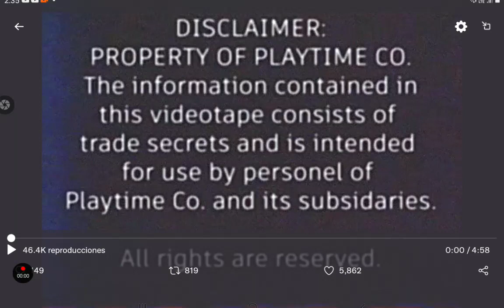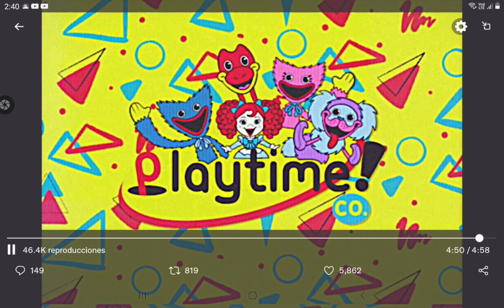playtime dbd Twitter [por favor no me demanden]